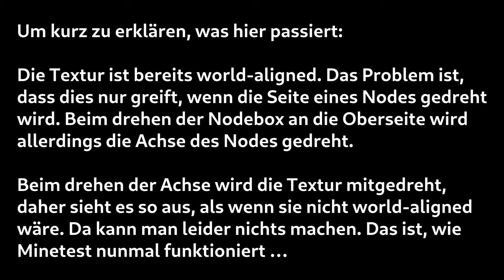[Minetest Game] Tunnelblick (#87)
Es wird ein bisschen probiert, in dieser Folge der Aufnahmesession. Leider wenig von Erfolg gekrönt. Außerdem schlägt die Müdigkeit so langsam zu, und wir machen die Halle ein bisschen heller.

-=[ LINKS ]=-

► Minetest-Mod mit den Blumen, inzwischen gefixt :)
• Agricultural Flower Growing [afgrow]

-=[ MUSIK ]=-

-=[ URHEBERRECHT ]=-

-=[ TAGS ]=-

► Minetest, LinuxGaming, game, spiel, bauen, build, let's show, lets show, showcase, let's build, lets play, lets, build, german, deutsch

-=[ META ]=-